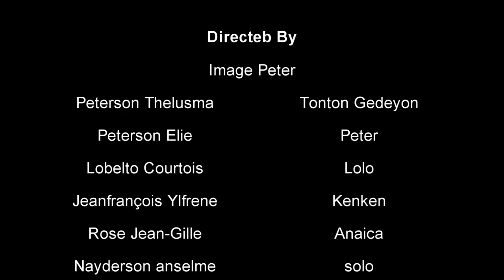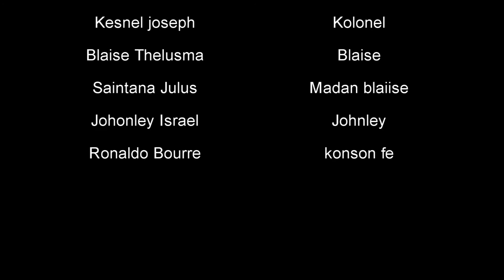KOMBA SPIRITYEL EPIZOD #6 FILMS 2021/ [Fim ayisyen 2021]Film haitien complet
komba espiritye : film haiten !

Yon neg ki voye deye samuz haiti pou li fe vil men samiz konnen li pa yon fanm tout bon

film complet en Haitian,
Meilleur Film haitien complet ,
Film haitien complet ,
movie haitian,
Film ayisyen 2021,
Film ayisyen,
FILM AYISYEN 2021/ , Haitian movie 2021,/Film haitien complet 2021,

Bel film haisyen

petizan lakay,

zo films haitian

peliculas haitiana

film ayisyen

confisyon films haitian

full movie Haitian